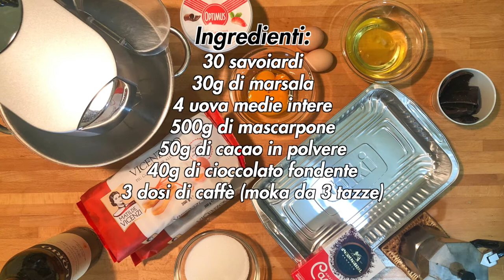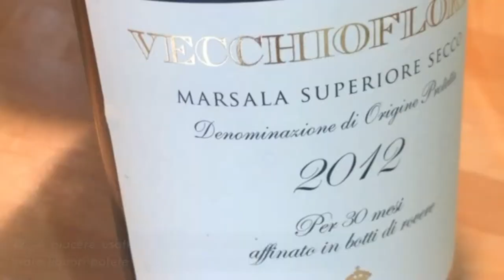Tiramisù tradizionale con scaglie di cioccolato fondente e un alcolico ingrediente segreto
Uno dei dolci italiani più famosi se non IL più famoso di tutti nel mondo è proprio il tiramisù, che in questa ricetta vi propongo in una piccola variante con delle gustose scaglie di cioccolato fondente.

DETTAGLI
- Difficoltà: facile
- Tempo di preparazione: 1h
- Dosi: 12 persone/fette
- Costo: basso

INGREDIENTI
- 30 savoiardi
- 30g di marsala
- 200g di zucchero
- 4 uova medie intere
- 500g di mascarpone
- 50g di cacao in polvere
- 40g di cioccolato fondente
- 3 dosi di caffè (moka da 3 tazze)

Strumenti utilizzati:
- Kenwood chef
- Set di spatole
- Ciotole di varie misure
- Moka da 3 tazze